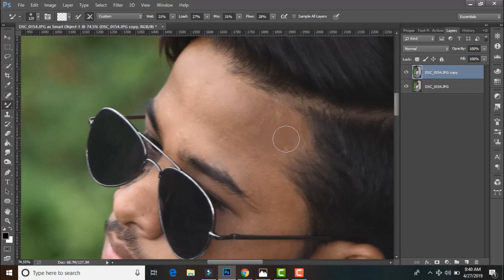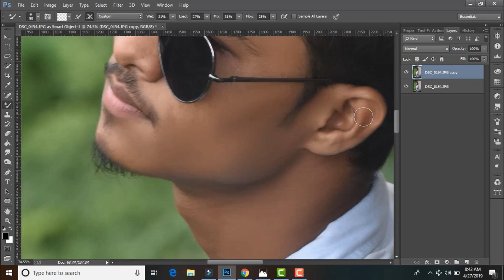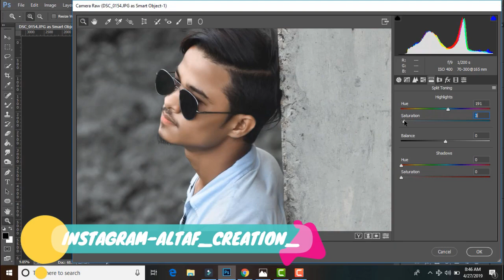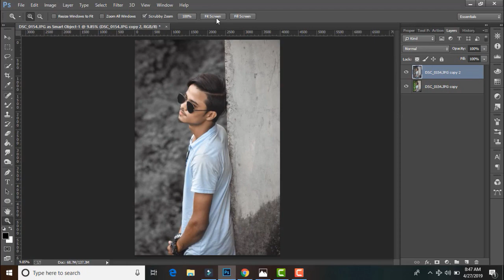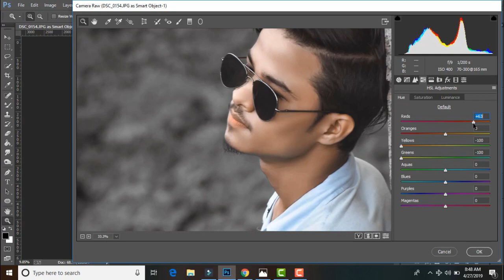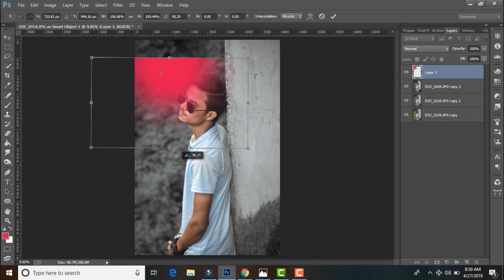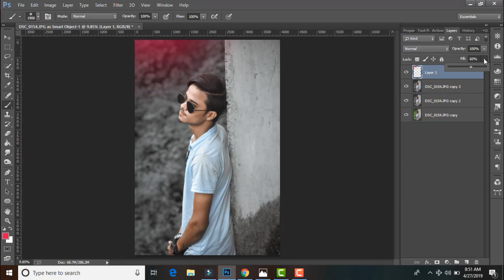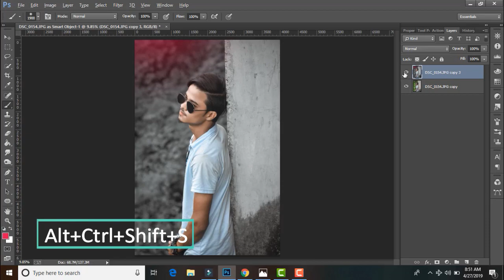Photoshop normal photo retouching tutorial 2019 || Altaf creations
Hello Guys!!

Today I will show Photoshop normal photo retouching tutorial 2019 || Altaf creations _______________________________________________

Mujhe umeed hai ki Aapko ye Photoshop normal photo retouching tutorial 2019 || Altaf creations pasand Aayega!!!